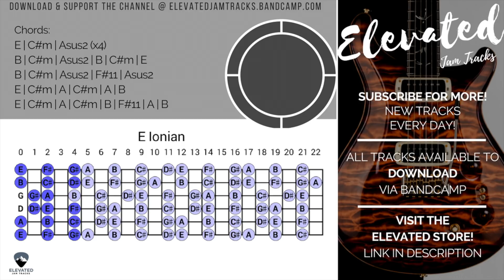Dreamy Uplifting Rock | Guitar Backing Track Jam in E